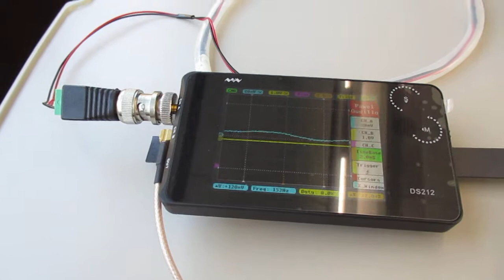超音波を利用した「振動計測技術」 ultrasonic-labo